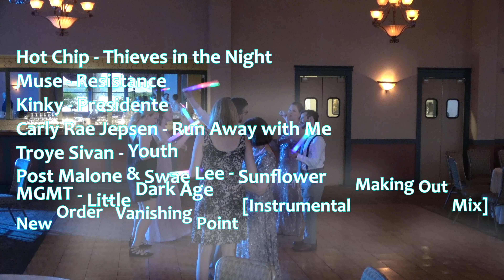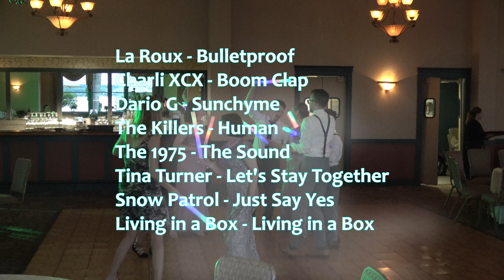DJ Gig Log: Mark & Becky's Wedding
With little experience DJing EDM and Trap, this couple wanted to bring their festival lifestyle into their wedding. With over 17 hours of music to dive through on their must-play list, how will I manage?

Chapters:
0:00 Cold Open/Introduction
0:44 Gig Information
4:30 Map/Driving
5:06 Setup & Gear
8:38 Event Highlights
13:58 Event Commentary
18:28 Event Playlist/Outro
20:22 Bonus Footage